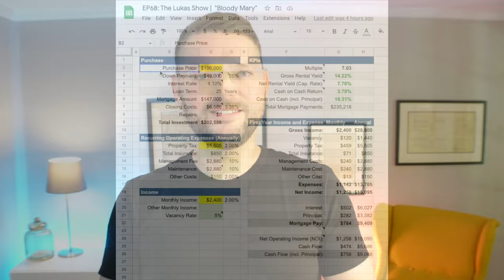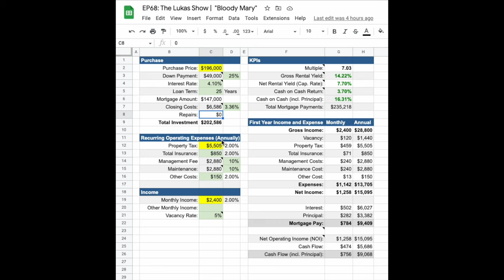USA Mehrfamilienhaus: Renovierung wird teurer als geplant #68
Ein Mehrfamilienhaus in den USA wird komplett gedreht. Die Renovierung wird allerdings teurer & verzögert sich - eine Haustour, alle Sanierungs- und Renovierungs-Details wer & was hier bremst, erfährst Du in diesem Video. 😎

📒  Themenüberblick:
00:00 Intro
00:21 Überblick
00:55 Rückblick Bloody Mary
02:11 Alle Zahlen im Überblick
05:12 Geplante Reparaturen & Stolpersteine
10:00 Haustour
12:20 Ab in den Keller
19:29 Apartment #1 (Erdgeschoss, unbewohnt)
24:15 Ab aufs Dach
25:38 Fazit & Ausblick